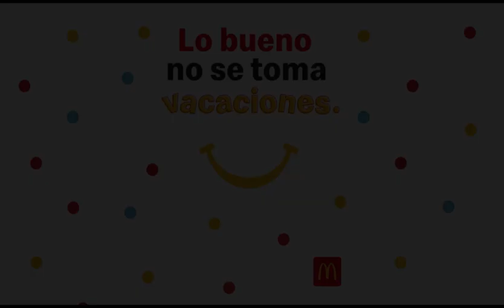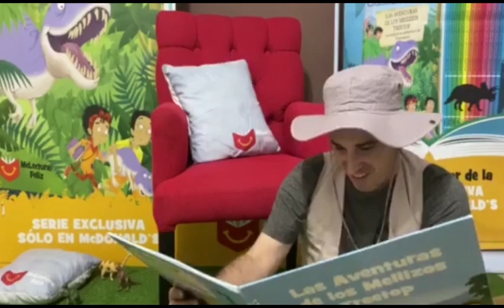Cuenta Cuentos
McDivertidos